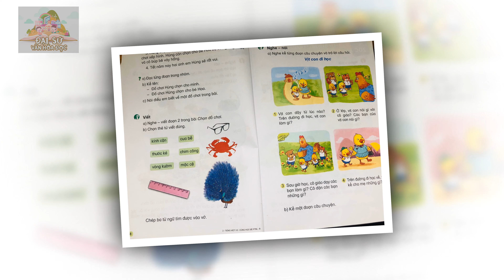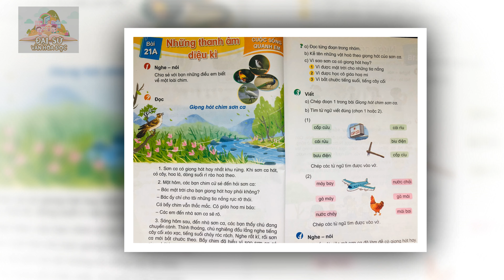Đại sứ văn hóa đọc - Đoàn Thị Anh Thư lớp 1C - Trường tiểu học Mạo Khê A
PIANO MẠO KHÊ là kênh dạy các loại nhạc cụ online FREE
Các clip dạy dễ hiểu dễ chơi, chỉ mấy buổi là biết chơi !
Chuyên cung cấp và đào tạo Piano - Organ - Guitar - Thanh nhạc - Thu âm - Phối nhạc - Quay Mv
Với đội ngũ hùng hậu ! Sẽ làm bạn hải lòng
 Địa chỉ : :
 Cơ sở 1: Trung tâm Piano Mạo Khê - Số 133  - Đường Nguyễn Văn Cừ (ngã tư đường  tránh đường Hoàng Thạch cũ) - Mạo Khê - Đông Triều - Quảng Ninh )
Cơ sở 2 : Kho đàn Piano - Số 9 - Khu tập thể 201 - Vĩnh tuy 2 - Mạo Khê - Đông Triều - Quảng Ninh